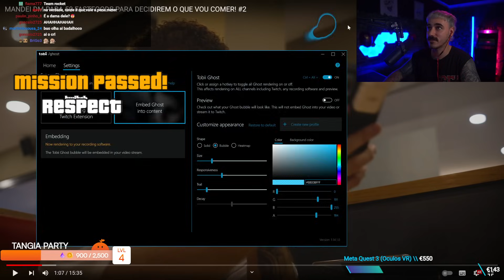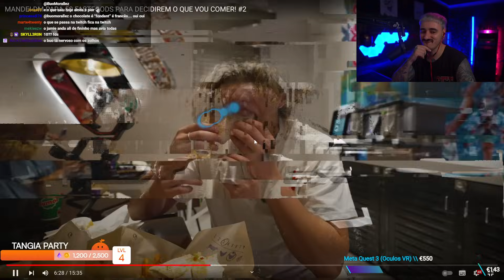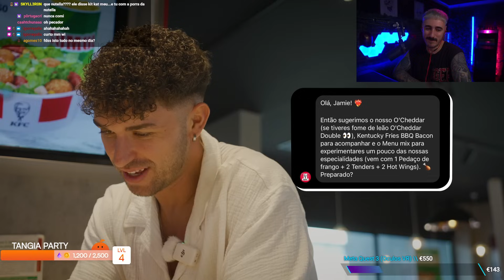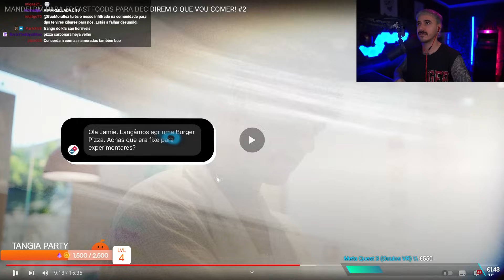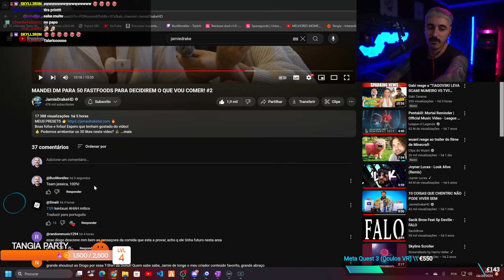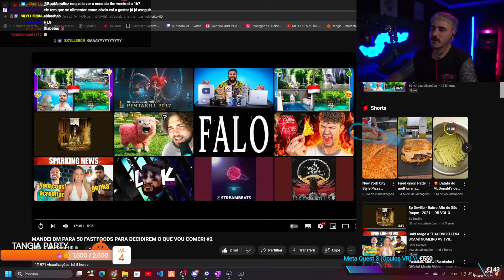BuoMorallez reage com EYE TRACKER🔴MANDEI DM PARA 50 FASTFOODS PARA DECIDIREM O QUE VOU COMER! #2